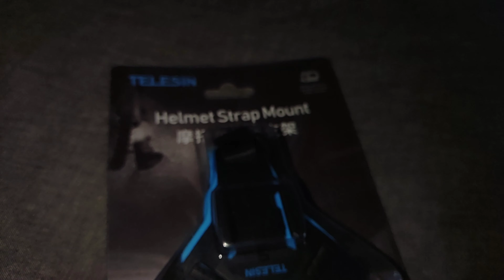Action camera mount in helmet setting easy & strong way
Helmet chin mount setting
action camera mount